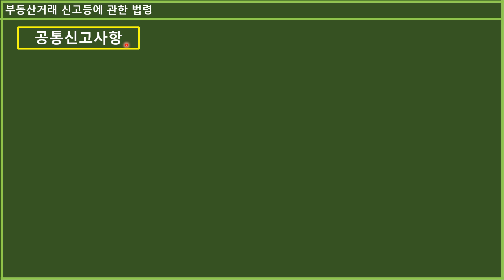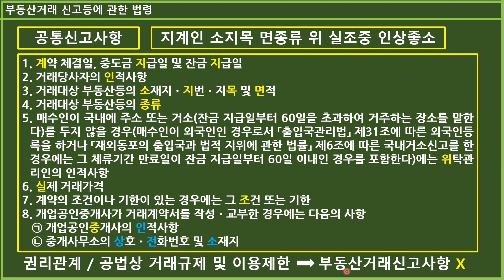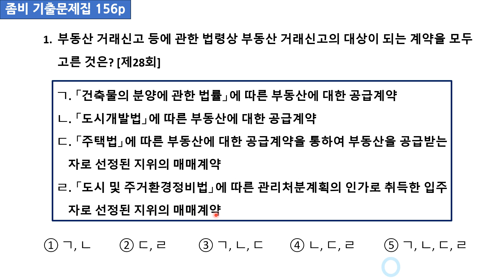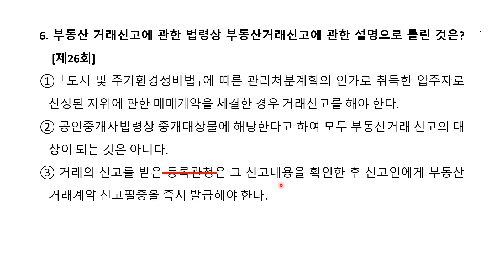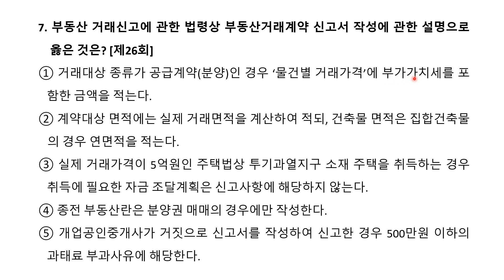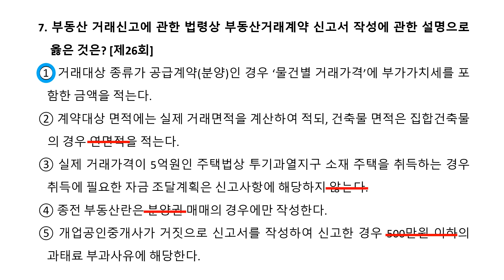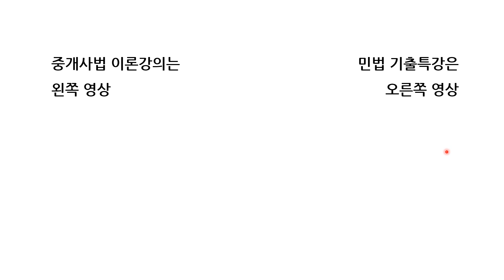공인중개사법 좀비기출특강 기본편 제37강 - 부동산거래신고 1부